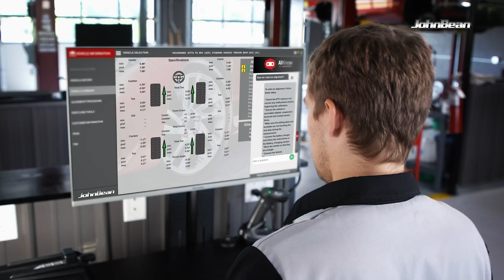John Bean® - 100 Years of Alignment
John Bean, originally a spray pump manufacturer, transitioned to designing water pumps for fire trucks. He noticed that the long wheelbases of these vehicles required more precise alignment than traditional methods like strings and tape measures could offer. In 1925, he invented the first mechanical wheel aligner, which measured camber, toe, and caster by physically contacting the wheels, establishing the foundation for the John Bean alignment system.

The John Bean legacy continues to shape modern technology. The latest aligner, building on the John Bean 3D imaging foundation, incorporates D2Max™ technology to map vehicles in real-time, simulating road conditions. Unlike early 3D aligners that captured static images, this system enables technicians to detect tire wear and alignment issues with unmatched precision, ensuring accurate adjustments as if the vehicle were driving on the road.

John Bean®
Intelligence, Accuracy and Ease of Use
When Good Enough Isn't Enough

Training!